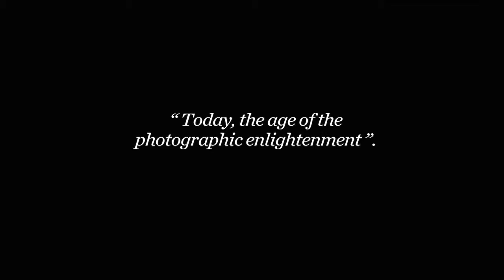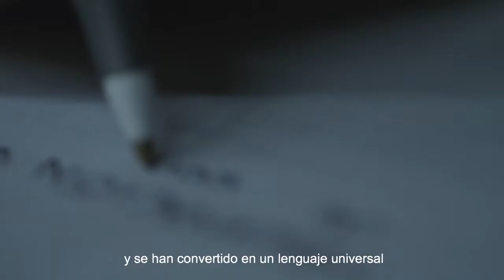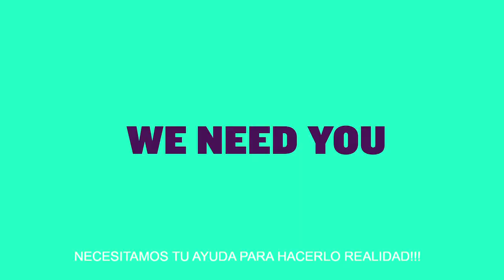GuatePhoto 2015 Crowdfunding Campaign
GuatePhoto Festival was created to educate, promote, document and celebrate contemporary photography. In its first two editions, Guatephoto, has witnessed a transformation of the Guatemalan and Latinamerican photography scene creating a new space for dialogue, an exchange of multicultural ideas, in addition to an being an interface with a wider public for participants.

Getting the funds for the Festival is always the greatest challenge. The total costs to produce the 3rd edition of the Festival can go over $250,000.  For our Indie Go-Go campaign we are aiming at coming up with $50,000 to get our project jumpstarted and get the Festival rolling! All the money we raise will go directly to cover the production costs of the Festival which include printing, mounting, framing, hosting, installation, site management, administration, logistics, catalog publication, rentals artist and participant fees, and marketing costs.

Special thanks to: Jesse Alan,Centril Films, Team and stundents of La Fototeca, Walterio Iraheta, Pepo Toledo, Abigail, Julian Quevedo, Dancers, Miraflores Museum, Municipalidad de Guatemala.

Phosphorescent - Song for Zula (Marc Allay Bootleg)